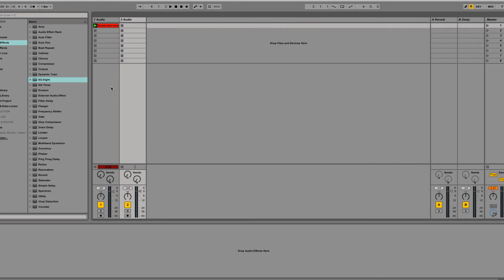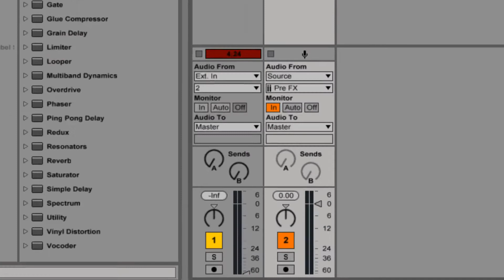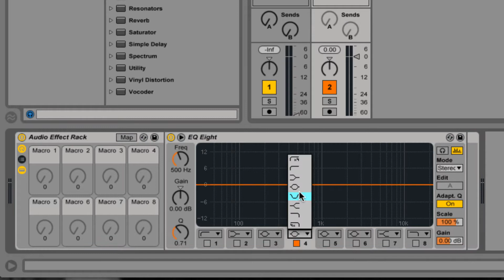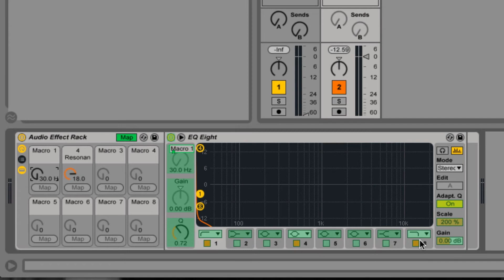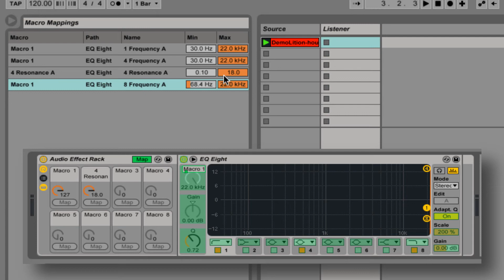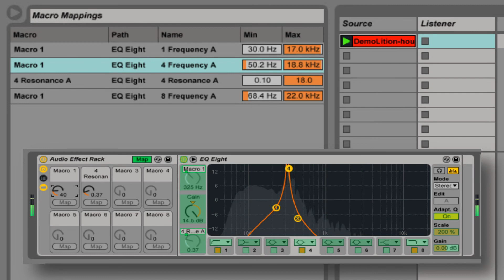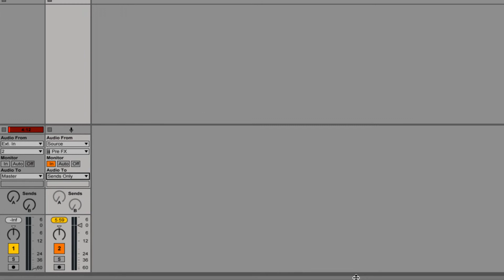How to Build a Frequency Scanner in Abetton [DJNSM.com]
Below is legacy information, no longer supported

[download link below for all materials!] Part 1 of 2 part series on side-chain domination. This is a 6 minute tutorial on how to build the required frequency scanner to dominate the side-chain.

This is part of my twitter challenge series where I am asking users to posit ideas for tutorial on difficult topics and items not in the mainstream and commonly beginner realm of online information regarding Ableton.

After the Master class is where I start. I re-train the trainers.